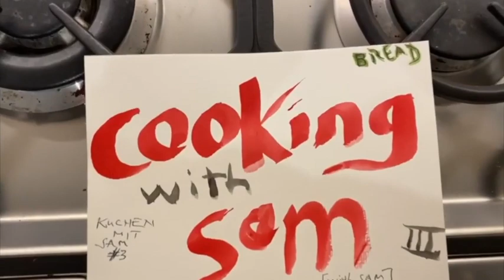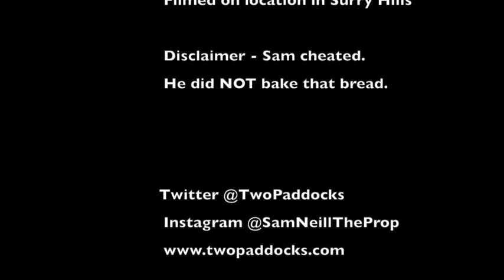Sam Neill: Cooking with Sam (part 3)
"Today - BREAD and LOVE . Well those are pretty much the staples of life aren’t they ? With of course -WINE. No room for wine this week though So it’s baking and ... er ... getting it on today .
Be safe, be careful , stay home still if you can ; we will prevail . So more love , more bread ( not TOO much bread ) , more kindness , more patience and we will be just dandy ... Be Of Good Cheer!" (@TwoPaddocks twitter / @samneilltheprop IG)

"Bread and wine" by Inez K. Hyland

A cup of opal
Through which there glows
The cream of the pearl,
The heart of the rose;
And the blue of the sea
Where Australia lies,
And the amber flush
Of her sunset skies,
And the emerald tints
Of the dragon fly
Shall stain my cup
With their brilliant dye.
And into this cup
I would pour the wine
Of youth and health
And the gifts divine
Of music and song,
And the sweet content
Which must ever belong
To a life well spent.
And what bread would I break
With my wine, think you?
The bread of a love
That is pure and true.

"Bread Of Life" by Ben Gieske

flour and water (Where can we meet?)
Rising with yeast (Shall we dance?)
Shoved into the oven (Our passions will merge)
Transformed by heat (Transformed by love.)
unleashing bubbles (Promises, Promises)
The aroma of bread (We will taste honey.)
Cooling on the rack (After the honeymoon)
freshly cut (New beginnings)
crusted (Choices and sacrifices)
buttered and eaten. (Consuming each other.)
Oh, the TASTE (Oh, the LIVING of it)

*bread by Francesca Johnson

Long gone.

Moving on
to better things.

No more 'I love you's'
so glibly given,
tossed out like stale bread
for starving ducks.

I wish you luck,
old friend.

there are no starving ducks here.

The bread is fresh!

"A Waltz Wave: Loaf Of Bread" by Lillian Susan Thomas

Loaf
of bread
makes
a song
of fragrance,
waiting
to
feed all
who hunger.
If only it
worked that way,
the world
could
be full
and hope would
waft on
winds
with bread
scent.